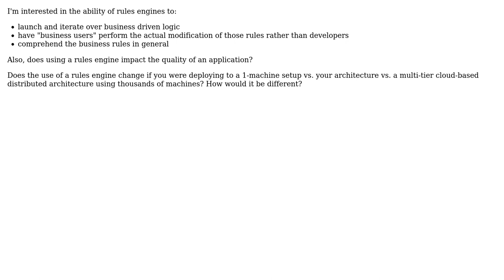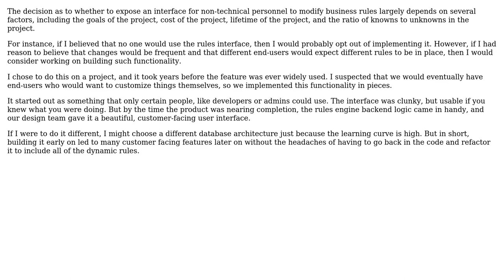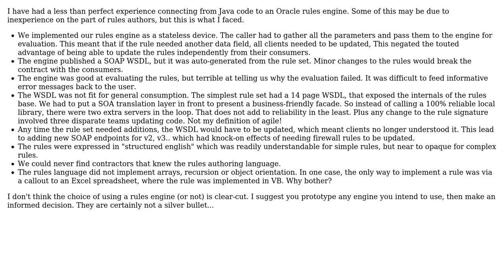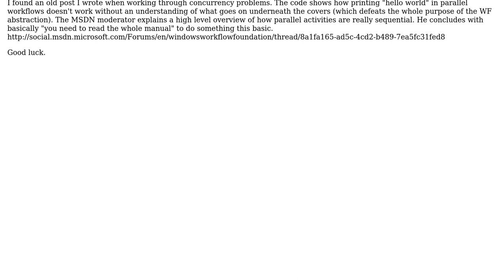How does the use of a rules engine impact the design, implementation, and performance of an...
Software Engineering: How does the use of a rules engine impact the design, implementation, and performance of an application?

With thanks & praise to God, and with thanks to the many people who have made this project possible! | Content (except music & images) licensed under CC BY-SA | Music | Images & others | With thanks to user Zachary K user P.Brian.Mackey user kiwiron user jmort253 user gnat user enonu and the Stack Exchange Network Trademarks are property of their respective owners. You are responsible for your own actions.